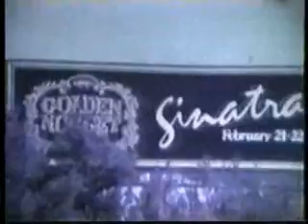"Drab Days in Suburbia; An Existential Fairy Tale", Part 2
More of Lou Rhumba, (The "Captain of Pleasure") and Morty J. Milkweed as they discuss the bittersweet moribundity of life and living each day to the fullest.   This Existential Fairy Tale was produced by Sam Klemke in 1987 in Denver, Colorado on a microscopic budget for public access TV.

Starring the late Robert C. Johnsen Sr. as Lou Rhumba, and Terry McCoy as Morty, this duelogue is a result of Klemke splitting his already fractioned personality in 2 parts and having a conversation with himself-- Gluttony vs. restraint,  hedonism vs. fear, and bombastic egotism vs. shyness and self-loathing...

Part 2 shows the Captain tying to explain his credo of unfettered playfulness to a sad Morty, who is forced to confront his destiny and the cruel brevity of life.